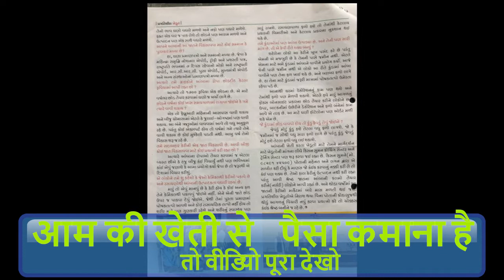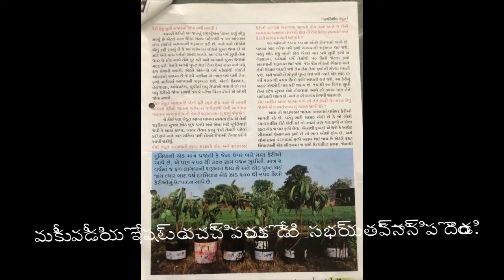आम का जादुई पेड़।। साल भर आम खाओ | Baramasi aam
इस वीडियो  में सदा बहार आम के  पौधे को ग्राफ्टिंग  से कैसे बनायें  इस  बारे में  बताया  गया है | इस  सदा बहार आम की खेती  से  श्री किशन सुमन  साल में १० गुना  लाभ कमाते  है | इस विधि से आम की एक साल में  तीन बार फसल आती है इसीलिए  इस आम को सदाबहार आम कहते है इस आम का स्वाद सामान्य आमों से भिन्न है | श्री किशन सुमन सदाबहार आम के  प्लांट विदेशों में  भी एक्सपोर्ट करते  है|

In this video, it has been told about how to make Sadabahar mango plant by grafting. Shri Kishan Suman earns 10 times profit in a year by cultivating this evergreen mango. With this method, mango crop comes thrice in a year, that is why this mango is called evergreen mango, the taste of this mango is different from normal mangoes. Mr. Kishan Suman exports evergreen mango plants to foreign countries as well.

આ વીડિયોમાં કલમ બનાવીને સદા બહાર કેરીનો પ્લાન્ટ કેવી રીતે બનાવવો તે વિશે જણાવવામાં આવ્યું છે. શ્રી કિશન સુમન આ હંમેશા-બાહાર કેરીની ખેતી કરીને વર્ષમાં 10 ગણો નફો મેળવે છે. આ પદ્ધતિથી, વર્ષમાં ત્રણ વખત કેરીનો પાક આવે છે, તેથી જ આ કેરીને સદાબહાર કેરી કહેવામાં આવે છે, આ કેરીનો સ્વાદ સામાન્ય કેરીથી અલગ હોય છે. શ્રી કિશન સુમન વિદેશી દેશોમાં પણ સદાબહાર કેરીના છોડની નિકાસ કરે છે.